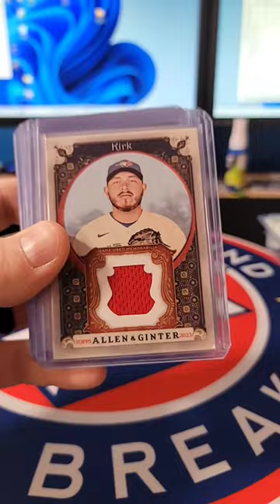2023 Topps Allen & Ginter 12 Box Case Recap!